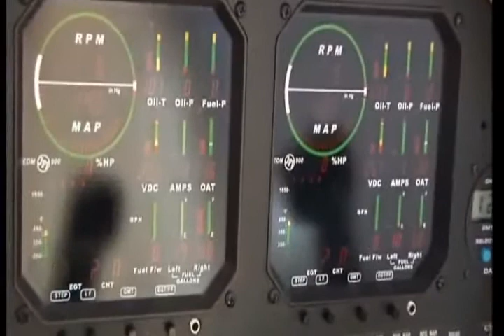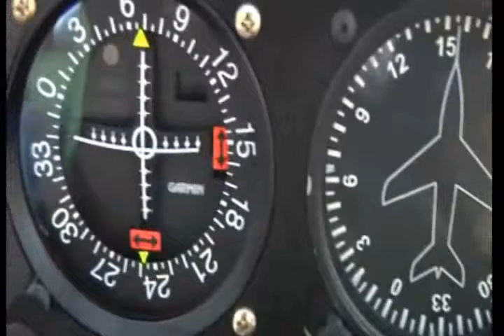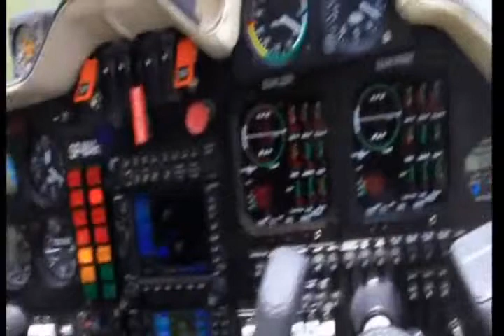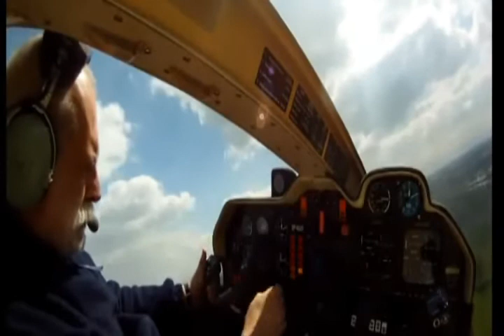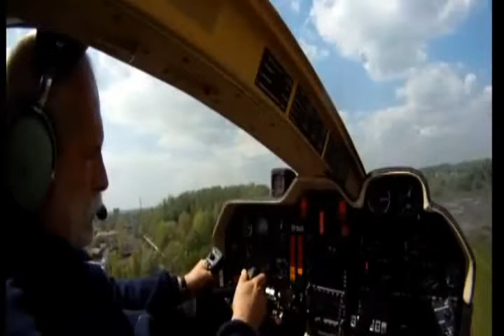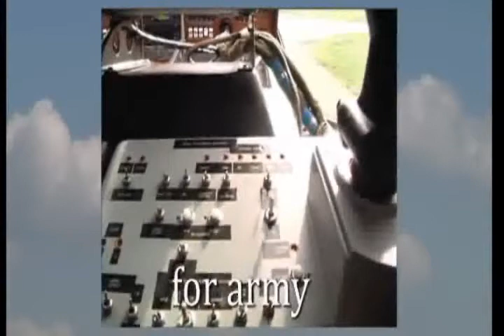ORKA EM-11C - four seater twin-engine aircraft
ORKA is a four seater twin-engine aircraft with retractable landing gear, high-wing configuration with push-type propellers and comfortable passenger cabin. The aircraft is adjusted to VFR flights during daytime and at night, in future it is planned to fulfill the requirements of IFR. Shell structure is all-composite with honeycomb filler.
Wings have foldable tips for easier hangaring. Two fuel tanks of 200 litres capacity each are installed in wings. Fuselage has upwards-opening door in the front part and cargo hatch in the central part. Passenger cabin has four separate seats, of which the front ones are reclining and sliding. The seats have 3-point inertial safety belts. Vertical tail unit is mounted on fuselage. Tail plane is in T type. Electrical trimming tabs are mounted on both planes. Flight control systems are controlled by a rigid push-rod transmission system, the rudder is controlled with use of a line. The aircraft is propelled by two counter-rotating engines LYCOMING IO-320 / LIO-320 of 160 HP each at 2,700 RPM. Such a solution eliminates the so-called "critical engine", which significantly facilitates controlling the aircraft in the event that one of the engines shuts down. 3-blade constant-speed type propellers are manufactured by MT-Propeller. Hydraulically retracted landing gear is mounted on fuselage and has gas shock absorbers with hydraulic damping. It greatly improves the comfort of landing and take-off on grass airfields of bad quality and uneven surface.